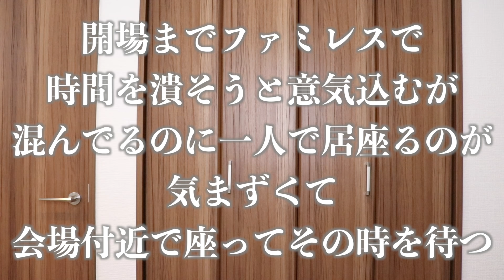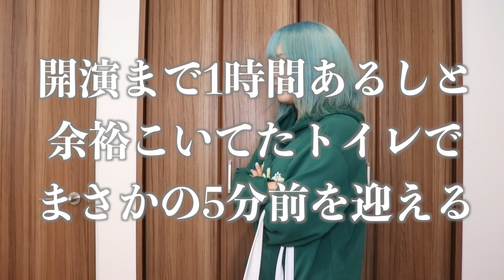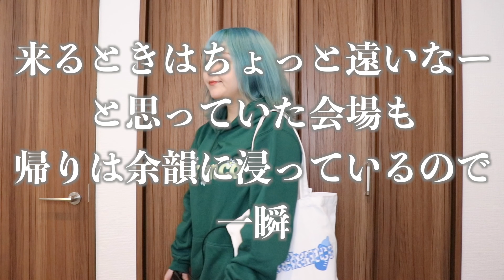【あるある】推しのライブにぼっち参戦する時のアイドルオタクあるある。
前回の動画♡
全てを捧げた推しが結婚して人生が一回終わった話。そして単推しを辞めた話。【ジャニオタ】【雑談】

次回の動画♡
【VLOG】オタクの夜の過ごし方。プロジェクターでおうちオタ活!!【AnkerのプロジェクターNebula】

00:00 グッズ列あるある
02:32 開場前あるある
05:49 開演前あるある
07:49 ライブ中あるある
10:01 終演後あるある